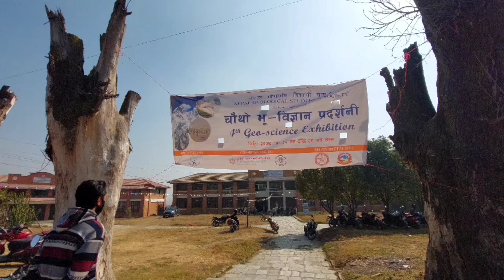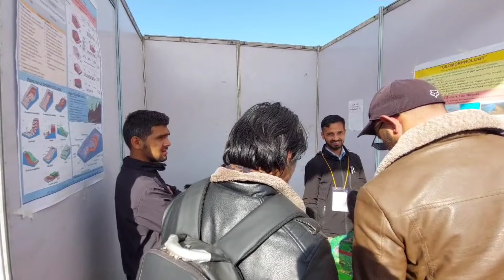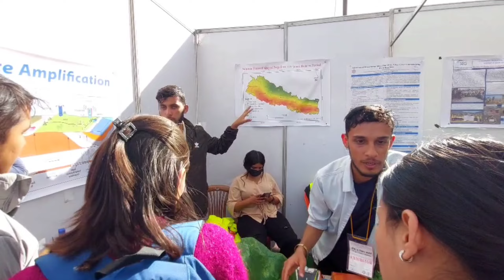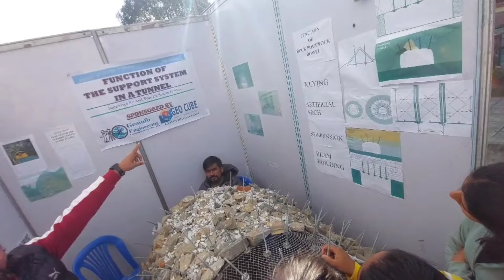Last day of Geo-Exhibition 2079/10/28